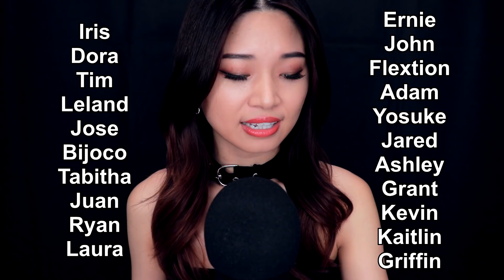[ASMR] Deep Ear Attention ~ New Sleep Tingles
Let me help you sleep tonight with some brain melting tingles and deep ear attention in this relaxing ASMR. Enjoy ear to ear whispers, bassy microphone brushing and scratching, a new special brush, face brushing, a new golden mat for tapping, a new crinkly sponge, and more!

Thank you to my lovely Patrons: Iris, Dora, Tim, Leland, Jose, Bijoco, Tabitha, Juan, Ryan, Laura, Ernie, John, Flextion, Adam, Yosuke, Jared, Ashley, Grant, Kevin, Kaitlin, and Griffin!